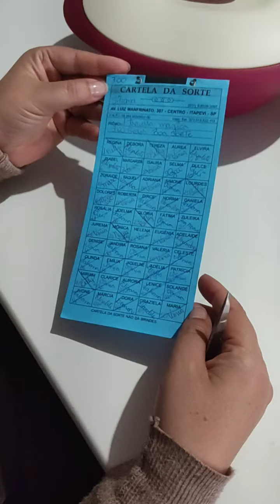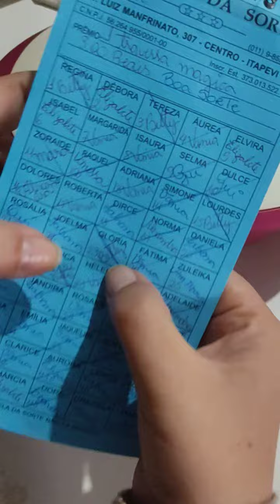Sorteio Entre Amigas ❤️ com Silvana Caldeira ❤️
Parabéns a Ganhadora Deus abençoe ❤️